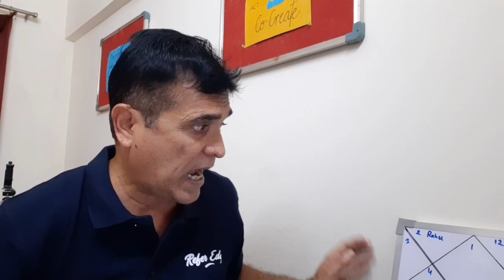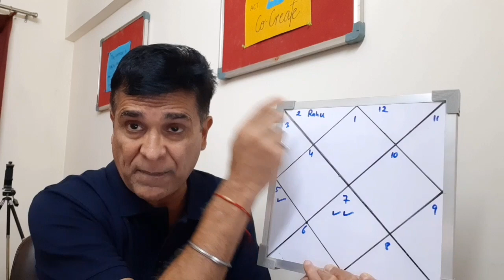कृतिका नक्षत्र में राहु | ६ अक्टूबर २०२१ से १६ जून २०२२ | मेष से मीन राशि।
My sincere gratitude to my gurus and mentors who have hugely contributed to this journey - Sanjay Rath Ji, Sir Sunil John, Sir Arjun Pai, E.K. Dilip Ji, Mr Kapeil Raj, Mr Punniet, Dolly Mangkat and many more...